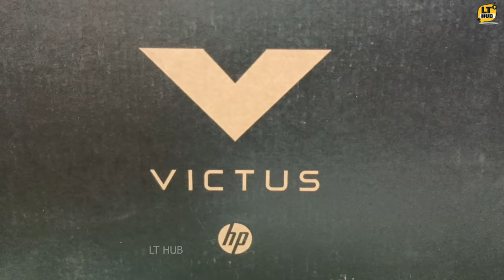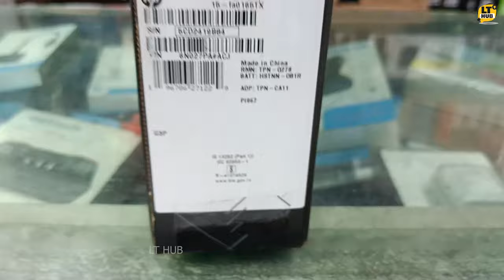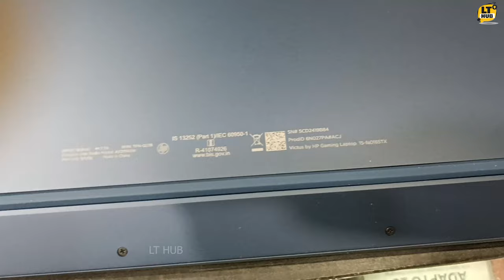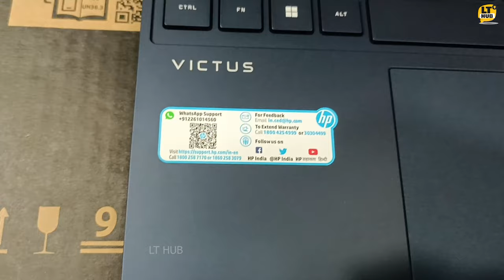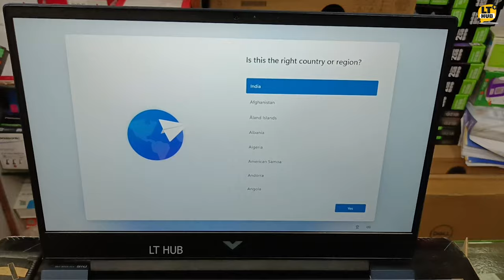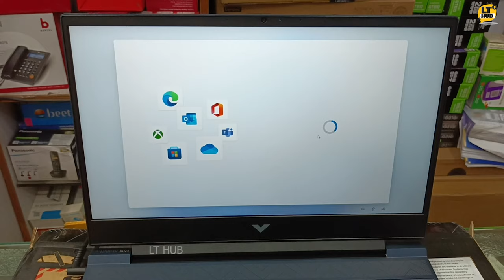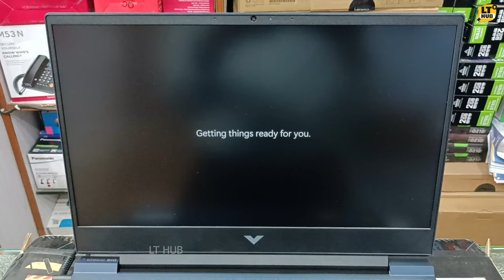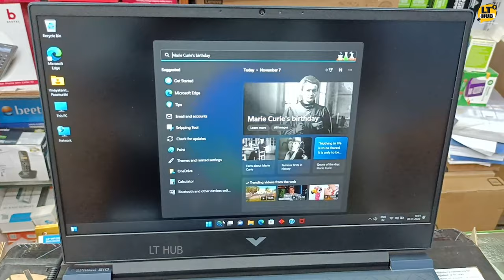HP 12th Gen Laptop Unboxing | HP Victus Gaming Laptop 15-fa0165TX Unboxing | Windows11 22H2 | LT HUB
Specifications :
Model : HP Victus Gaming Laptop 15-fa0165TX

Processor : 12th Gen Intel Core i5-12450H (up to 4.4 GHz with Intel Turbo Boost Technology(2g), 12 MB L3 cache, 8 cores, 12 threads)

Memory : 8 GB DDR4-3200 MHz RAM

Storage : 512 GB PCIe NVMe TLC 4x4 SSD

Diplay : 39.6 cm (15.6") diagonal, FHD, 144 Hz, 9 ms response time, micro-edge, anti-glare, 250 nits, 141 ppi, 45% NTSC

Graphics Card : NVIDIA GeForce GTX 1650 Laptop GPU(4 GB GDDR6 dedicated)

Operating System :  Windows 11 Home SL & Microsoft Home & Student 2021

Keyboard: Full-size, backlit, Performance Blue keyboard with numeric keypad, HP Imagepad with multi-touch gesture support , Precision Touchpad Support

Webcam: HP Wide Vision 720p HD camera with temporal noise reduction and integrated dual array digital microphones

Ports : 1 SuperSpeed USB Type-C 5Gbps signaling rate (DisplayPort 1.4, HP Sleep and Charge), 1 SuperSpeed USB Type-A 5Gbps signaling rate (HP Sleep and Charge), 1 SuperSpeed USB Type-A 5Gbps signaling rate, 1 RJ-45, 1 headphone/microphone combo, 1 AC smart pin, 1 HDMI 2.1

Connectivity: Integrated 10/100/1000 GbE LAN Intel Wi-Fi 6E AX211 (2x2) and Bluetooth 5.2 combo (Supporting Gigabit file transfer speeds)

Audio: Audio by B&O, Dual speakers

Battery: 3-cell, 52.5 Wh Li-ion polymer; Support battery fast charge